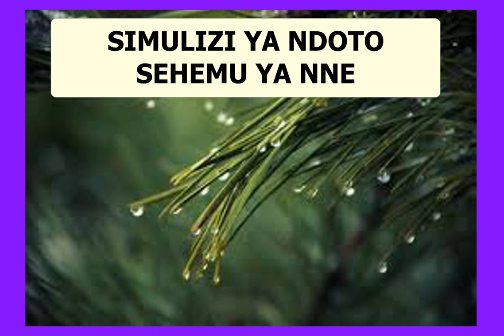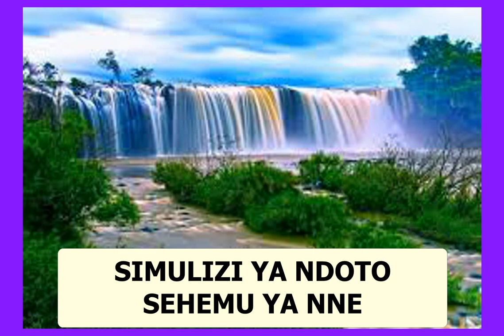SIMULIZI YA NDOTO SEHEMU YA NNE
NDOTO SEHEMU YA NNE.
Mtunzi:Francis Dickson
Msimuliaji: Happy Wema
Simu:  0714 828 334